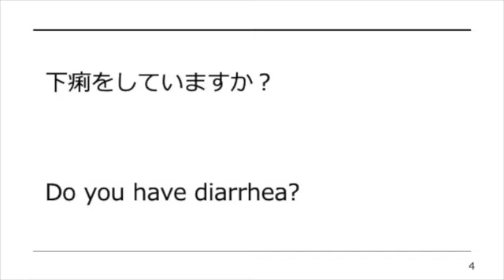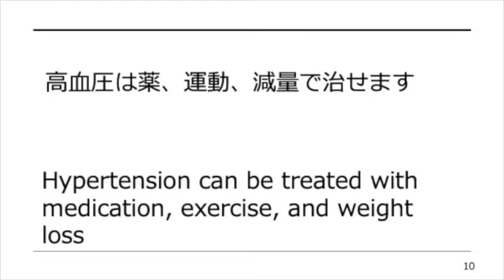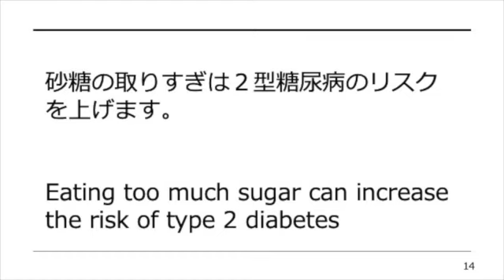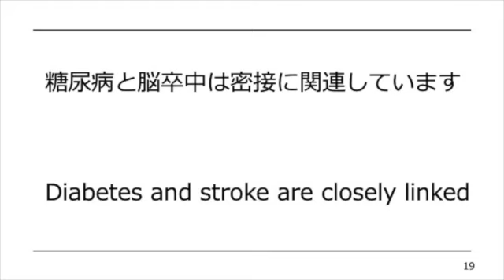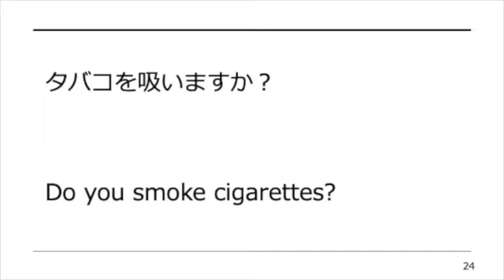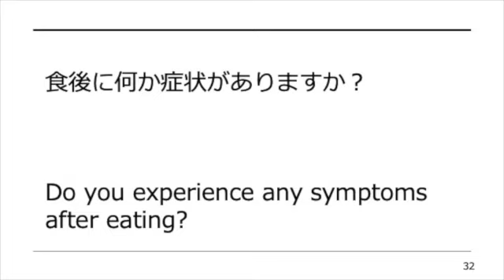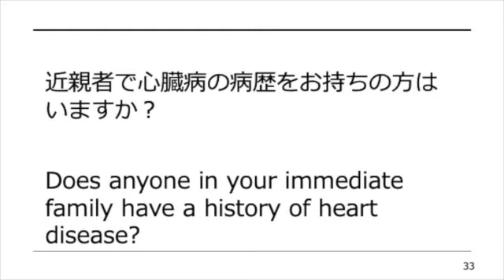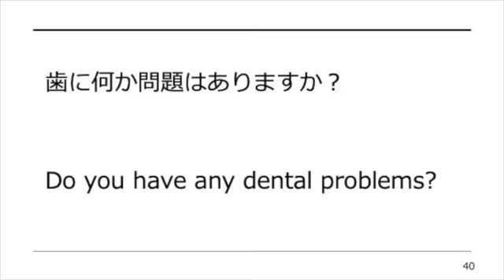第14回【生活習慣病】英語フレーズ集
lifestyle related diseases include 生活習慣病
atherosclerosis 動脈硬化
heart disease 心臓病
stroke 脳卒中
diabetes 糖尿病
hypertension 高血圧
obesity 肥満